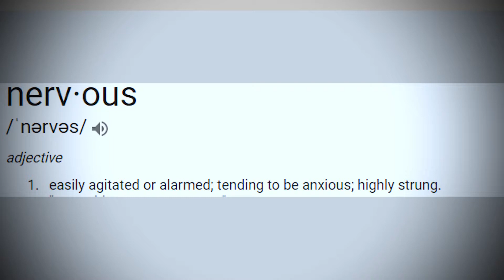Be Nervous As Much As You Can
There are two different perspectives in life - one leads you to hide from overwhelming situations which is very damaging to living a healthy life, and the other helps you grow exponentially in order to achieve amazing things. I don't know about you, but I'd rather think of nervousness as an opportunity.

Episode 137 of Season 2 - Be Nervous As Much As You Can

Henry Sierra
vlog
food
cinematography
vlog
how I create videos
digital media
social influence
advice for youtube
finding like-minded people
art work
your art is valuable
getting better
how to become better over time
taking a break from youtube
getting burnt out
relaxing

Learn to be comfortable in uncomfortable situations :)